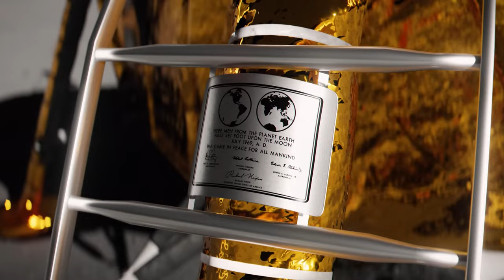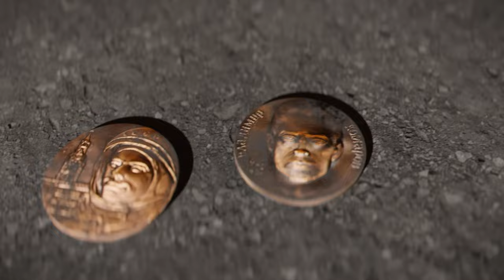Aya Ayak Bastiktan Sonra Orada Neler Biraktik 4K HD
Ay a ayak bastigimiz zaman Astronotlar orda neler birakti.  Oradaki arastirma alani simdi ne durumda ?
buyrun birlikte bakalim